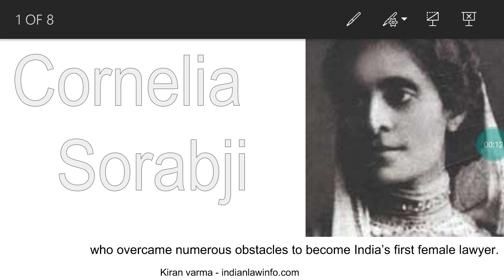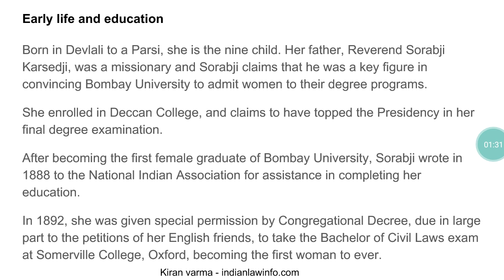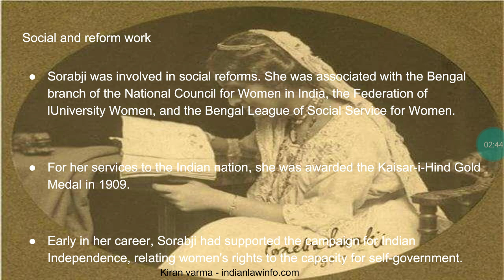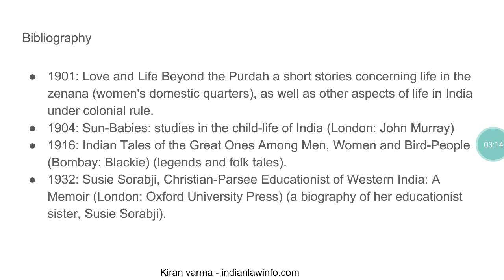All about First female lawyer of India | Cornelia Sorabji | by kiran | Legal | Indian Law Info